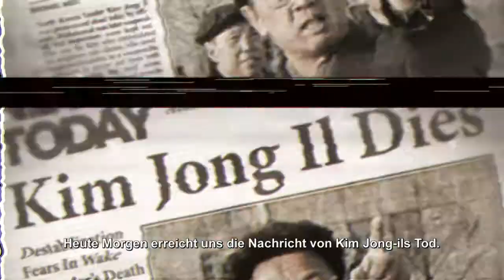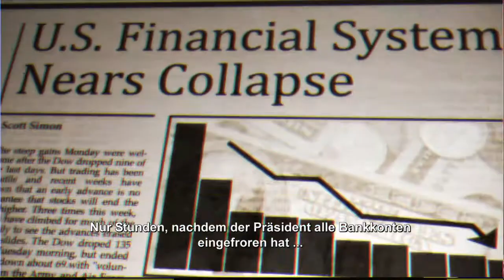Homefront E3 2010 Trailer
The new Homefront Trailer :)